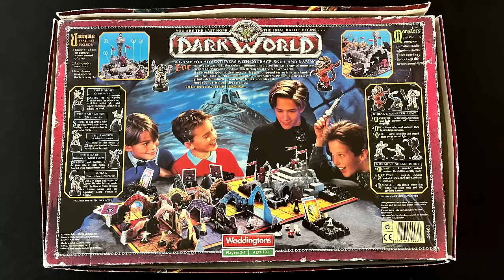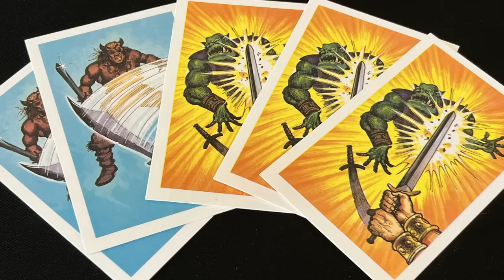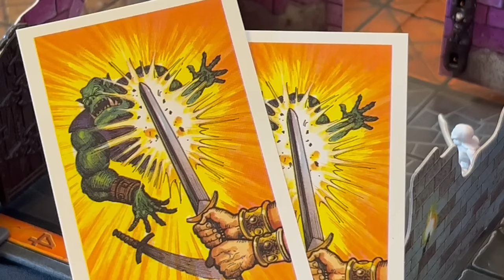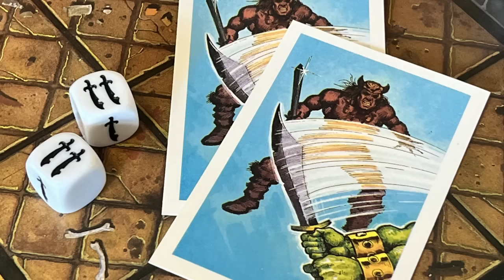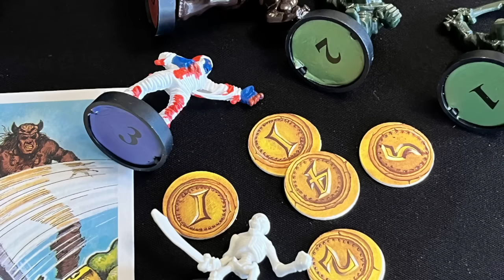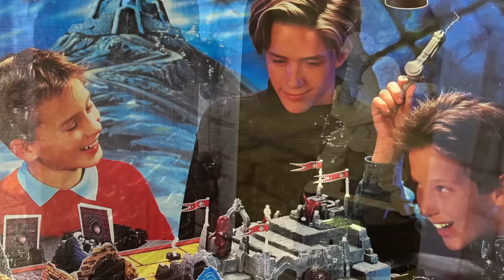Dark World - A 3D Fantasy Adventure HeroQuest Competitor from Waddingtons | Retro Board Game Review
Always Board Never Boring is back with another retro board game review. This time he is looking at Dark World from Waddingtons, released in 1992, which seemed to have it all - art by Fangorn, plastic miniatures, a 3D board, working doors, and even... some pretty good rules.

Could it possibly be better than HeroQuest though? In this review, ABNB will find out...

Here are your time stamps:
00:00 Intro
01:23 Box art
02:41 Overview
04:39 Gameplay
06:44 Combat
10:39 Korak's turn
12:21 Traps and treasure
13:08 The final battle
14:01 The points salad
14:29 Final thoughts

And if you are interested in ABNB's video about photographs on board game boxes, you can find it

And here's an interesting aside: In 2009, this game was repackaged as Underworld Battle, part of the defunct Chaotic franchise. ABNB has never seen this version of game in real life, but he would love to get his hands on a copy.

Become an ABNB club member by clicking the join button under the video or by using this link:

You can make a one-time donation to the channel using the Super Thanks button under each video (it looks like a heart) or by making a donation to the channel using the following link:

Logo by Nicholas Torres.